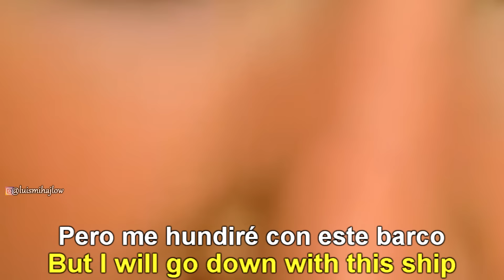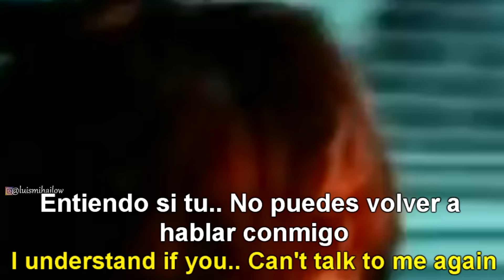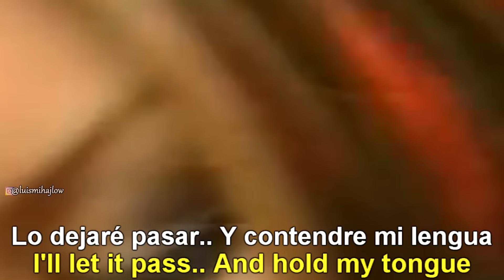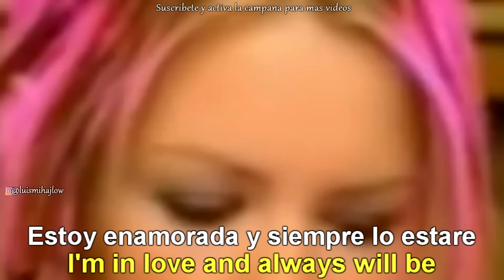Dido - White Flag | Subtitulada Español - Lyrics English